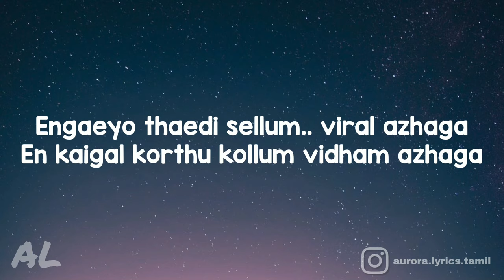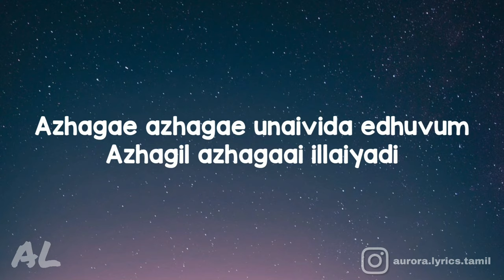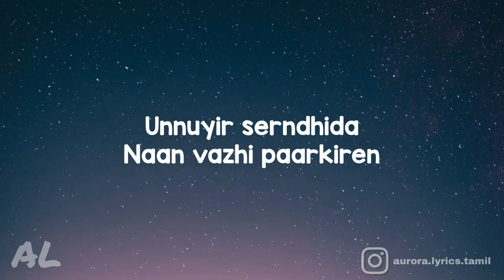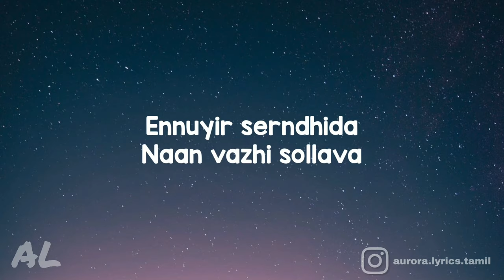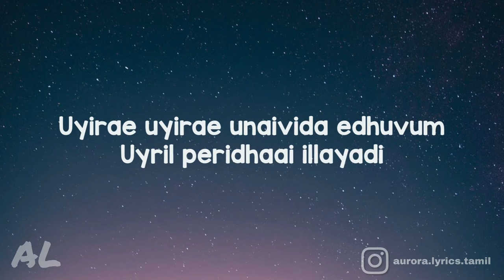3 - Kannazhaga Song ( Lyrics | Tamil)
3 - Kannazhaga Song ( Lyrics | Tamil)
Kannazhaga - 3 movie

Listen to Kannazhaga Official Tamil lyric video from the Movie 3

Song Name - Kannazhaga
Movie - 3
Singer - Dhanush, Shruti Haasan
Lyrics - Dhanush
Direcr - Aishwarya Dhanush
Starring - Dhanush, Shruti Haasan
Producer - R.K.Film Productions Pvt.Ltd
Studio - R.K.Film Productions Pvt.Ltd

◼️ If any producer or label issue with this song or picture, please get in contact with us and we will delete it immediately.

🎤 Lyrics : 3 - Kannazhaga

Kannazhaga.. kaalazhaga
Ponnazhaga.. penn azhaga
Engaeyo thaedi sellum.. viral azhaga
En kaigal korthu kollum vidham azhaga

Male : Uyirae uyirae unaivida edhuvum
Uyril peridhaai illayadi
Azhagae azhagae unaivida edhuvum
Azhagil azhagaai illaiyadi

Female : Engaeyo paarkiraai
Ennenna solgiraai
Ellaigal thaandida
Maayangam seikiraai

Male : Unnakul paarkiren
Ulladhai solgiren
Unnuyir serndhida
Naan vazhi paarkiren

Female : Idhazhum idhazhum
Innaiyattumae
pudhidhaai vazhigal illai
Male : Immaigal moodi aruginil vaa
Idhupol edhuvum illai

Female : Unnakul paarkava
Ulladhai ketkkava
Ennuyir serndhida
Naan vazhi sollava

Male : Kannazhagae perazhagae
Penn azhagae ennazhagae

Uyril peridhaai illayadi